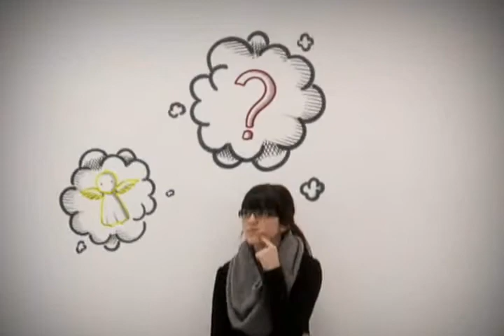168 - Qual a relação entre ser espírita e estar espírita?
Confira a diferença entre "ser espírita" e "estar espírita", com Marlene Santos!